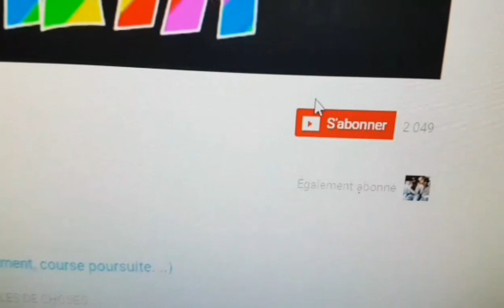COMMENT FAIRE DU SLIME FLUFFY SANS BORAX . A VOIR ABSOLUMENT !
Déroule SINON IL VA T ARRIVER DE DRÔLES DE CHOSES...ET METS LA HD

Coucou les amis on se retrouve aujourdhui pour une nouvelle video de SLIME TOTALEMENT REUSSI AVEC MOUSSE A RASER , UN SLIME EXTRAORDINAIRE , la texture avec la mousse a raser est trop trop bien et super facile

SI TU TROUVES QUE LE SLIME EST EXTRAORDINAIRE LIKE UN MAX COMME CA ON VA PREPARER D AUTRES VIDEOS SLIME

snap alya: alyouchacha
snap kais: kaisibra